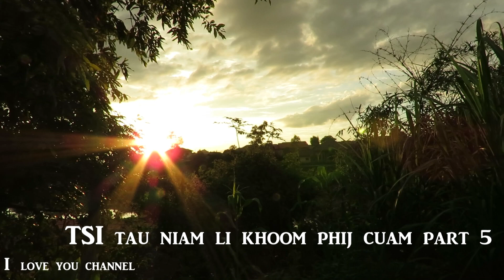tsi tau niam li khoo phij cuam part 5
ua tsaug ib tsoom phooj ywg pab txawb nqa kuv lo ta li nawb